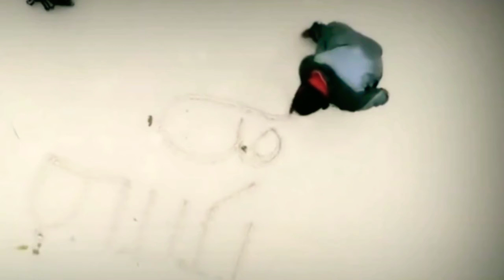Idhayam meets 96'_Ilayaraja